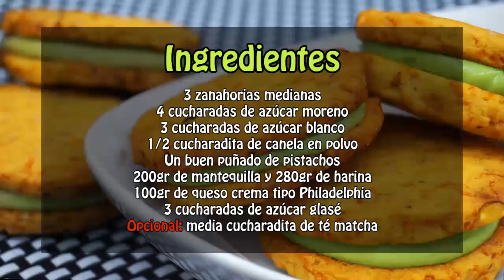Galletas radiactivas con @Quiero_Cupcakes - Desafío de Ingredientes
Hoy mis pequeñucos, vuelven los desafíos de ingredientes. Y vuelven con unos invitados que hacen los mejores postres de todos youtube. Pam y Fer son una pareja súper simpática, con un canal de youtube especializado en postres que supera el medio millón de suscriptores. No es de extrañar viendo las súper recetas que suben cada semana... ¡dan ganas de prepararlas todas! Y podrás, porque ellos te las van a explicar paso a paso y de una manera muy sencilla.

Los ingredientes propuestos son las zanahorias y pistachos. Utilizándolos como base, vamos a crear unas galletas de zanahoria y pistachos que después rellenaremos con una crema ligera de queso saborizada con té matcha.

Para la masa simplemente debemos rayar las zanahorias y destruir ligeramente los pistachos para acabar mezclándolos con el resto de ingredientes. Quedará una masa pringosa a la que vamos a añadir harina para que quede compacta y nada pegajosa.

Una vez lo tenemos, la estiramos con la ayuda de un rodillo y metemos el resultado en la nevera para que endurezca.

10 minutos después podemos crear nuestras galletas y hornearlas hasta que estén doradas y crujientes.

Por último, utilizamos una manga pastelera para rellenarlas con la crema que hemos creado. Se trata de una crema dulce con sabor a queso crema y un fondo de té matcha que la hace insuperable.

Ingredientes:

3 zanahorias medianas
4 cucharadas de azúcar moreno
3 cucharadas de azúcar blanco
1/2 cucharadita de canela en polvo
Un buen puñado de pistachos
200gr de mantequilla y 280gr de harina
100gr de queso crema tipo Philadelphia
3 cucharadas de azúcar glasé
Opcional: media cucharadita de té matcha